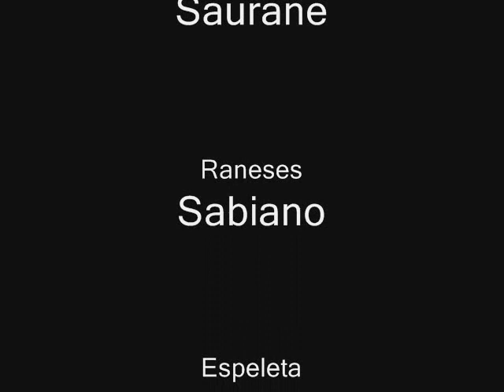Whistle by: flo rida FT. AUTOMOTIVE of M.P.C ( Marikina Polytechnic College )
haha project amin yan s ENGLISH?!
ky ms. manlanget ! kulit amin dyan eh! hehehe ^_^
COT 1-2  A&B  AUTOMOTIVE